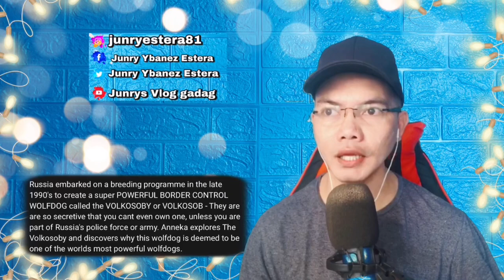RUSSIA’S POWERFUL & SECRET WOLF DOGS - VOLKOSOBY 🇷🇺 (REACTION)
👉⭕️This is our  Cool, mind blowing, incredible Video Reaction to RUSSIA’S POWERFUL & SECRET WOLF DOGS - VOLKOSOBY who showed their  incredible and Powerful trained Wolf Dogs, it blew my mind how this Rare Animals can help find or solve Issues, every countries needs like this!!! ! see it for your self and me amazed.  . !  PASIBA RUSSIA WE LOVE YOU!!I!!

Philippines,9000